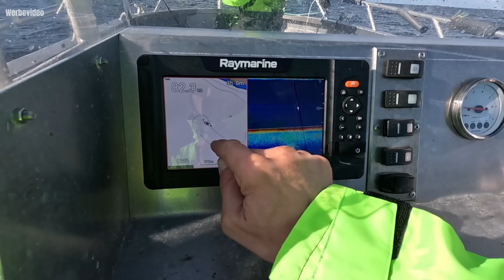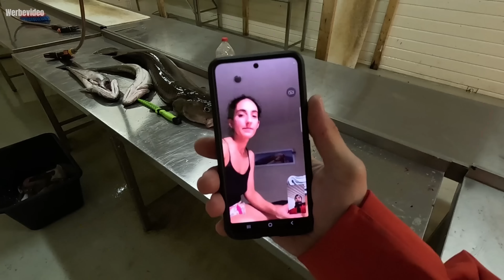XXL-RAUBFISCH beim Seehechtangeln in Norwegen !!! (Seehecht, Leng, Lumb & Hai)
Friends and Frandinnen!
Wir sind in Norwegen (Harbak) und heute wollen wir die wunderschönen Seehechte beangeln.
Wir werden tatsächlich den erhofften mega Erfolg haben, allerdings überschlagen sich danach die Ereignisse und unsere Fische werden XXL. Wir fangen riesige Lumbs und ein absolutes Leng Monster! Es ist alles so unvorstellbar, das ich es immer noch nicht glauben kann, wie schön das Tiefseeangeln in der Nähe von Trondheim ist, auf der Bio Farm "Harbak Gard".
Mit schweren Hochseeangelruten und leichteren Jig Ruten, werden wir beim Naturköderangeln, sowie auch beim Kunstköderangeln, in den kommenden Videos gewaltige Überraschungen erleben.
Es wird extremst spannend, witzig und wunderschön :)
AHOIIIIII

*ANGELDOMÄNE
Mein neuer Partner, dem ich so DANKBAR bin!
Holt euch eure Sachen dort, denn Dank ihnen gibt es diese Videos auch noch sicher in der Zukunft!
Das NORWEGEN EQUIPMENT:
Rolle: Penn Slammer 4 in 3500 und 6500
Ruten: Meeres Gummirute für das schwere Angeln und
Team Deep Sea North Power Seaspin für das leichtere Angeln
Schnur: Senshu Q Line in 0,16 und Team Deep Sea Salty in 0,25
ALLES DER ABSOLUTE PREIS LEISTUNGS HAMMER!

*ANGELREISEN TELTOW
ES WAR SO MEGAAA!

*Werbung